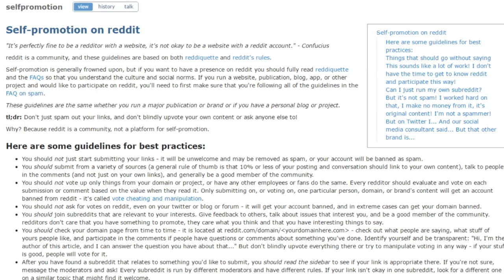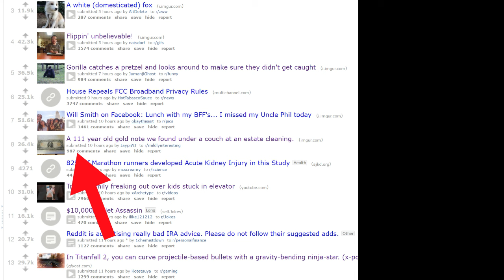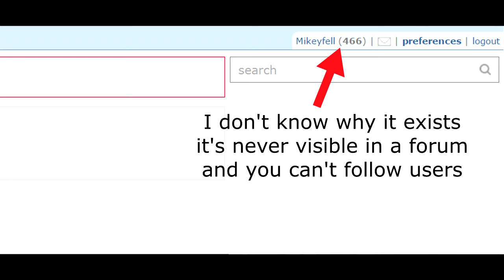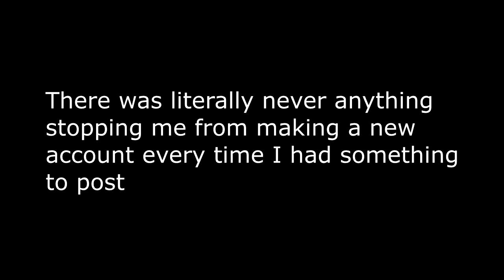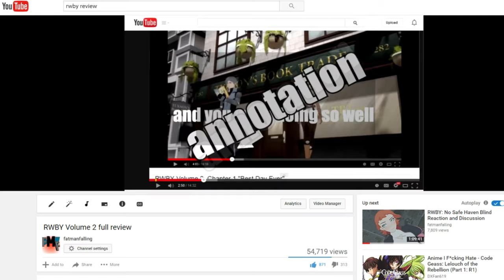An analysis of Reddit's content policy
Surely if anyone who works at Reddit sees this they'll change their ways.

This is a bit of an unplanned surprise video .